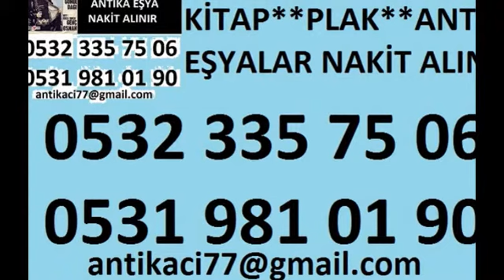KADİKÖY CADDEBOSTAN ANTİKA İKİNCİ EL KİTAP ALANLAR 0531 981 01 90 ---- 0532 335 75 06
KADİKÖY CADDEBOSTAN ANTİKA İKİNCİ EL KİTAP ALANLAR
KADİKÖY CADDEBOSTAN KİTAP Alanlar 2.El KADİKÖY CADDEBOSTAN KİTAP Alan Yerler Roman Hikaye Şiir Kitabı Ansiklopedi Dergi Alanlar Gazete Alım Eski Eşyalarınız KADİKÖY CADDEBOSTAN KİTAPlarınız , Plaklarınız , Avizeleriniz , Halılarınız , Antika Eşyalarınız , Gümüşleriniz , Bakırlarınız , Klasik Mobilyalarınız , Komple Eski Ev Eşyalarınız Adresinizden Değerinde Alınır